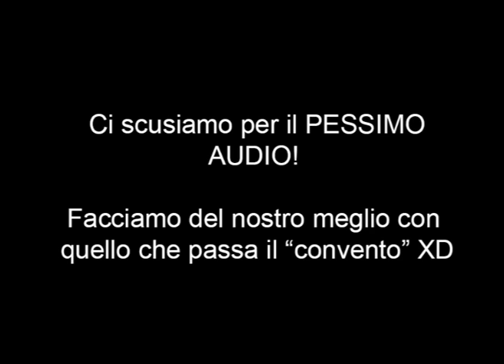Bazinga Ingoia la Notizia - Comix Adventures Campogalliano 2014